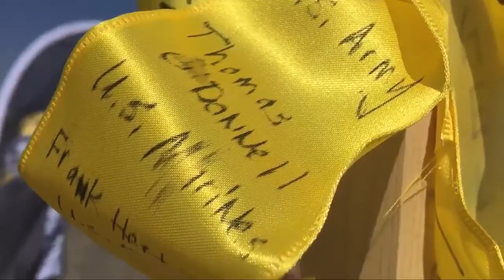Montana Warrior Run honors veterans